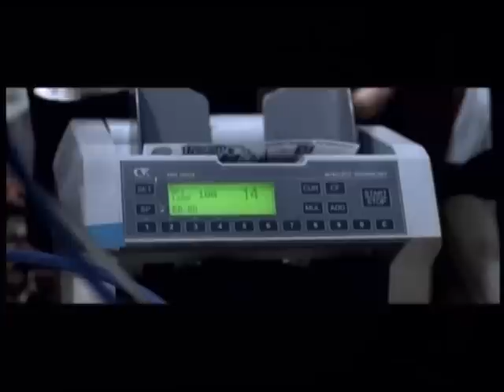Варенье из сакуры - официальный трейлер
Молодой бизнесмен Воронцов дошел, что называется, до ручки. Он-то строит свое дело грамотно и по всем зарубежным стандартам, а вот сотрудники не поддаются никаким мотивациям и методикам. Воронцов в таком отчаянии, что решается на крайнюю меру: он готов ликвидировать свой офис вместе со штатом, причем в самом прямом смысле слова.

Но тут на помощь приходит его старый приятель Щеглов. Есть идея: пригласить опытного кризисного директора, да не простого, а настоящего японца Томокадзу-сан. Он, как «мистер Вульф», решает все проблемы быстро и радикально. Сказано — сделано: Томокадзу-сан водворяется в офисе истерзанного Воронцова, и... начинается! Начинается настоящее противостояние японского духа и русской души, философии самураев и идеологии родной печки, которая сама везде ездит, главное с нее не упасть.

Получится ли у доблестного японца превратить наших «неторопливых философов» в «белых шелковых воротничков»?

год  2011
страна  Россия
режиссер Юлия Ауг
сценарий Игорь Шаров
продюсер Сергей Зернов, Ксения Богатырева
оператор Дмитрий Мальцев
композитор Аркадий Укупник
жанр комедия
премьера (РФ)
30 июня 2011, «Каропрокат»

В главных ролях: Петр Красилов Мария Аронова Михаил Горевой Ренат Давлетьяров Равшана Куркова Евгения Лоза Екатерина Маликова Артем Ткаченко Игорь Яцко Кирилл Плетнёв